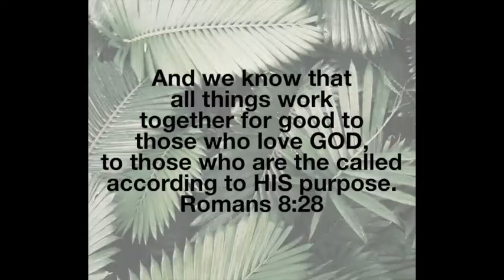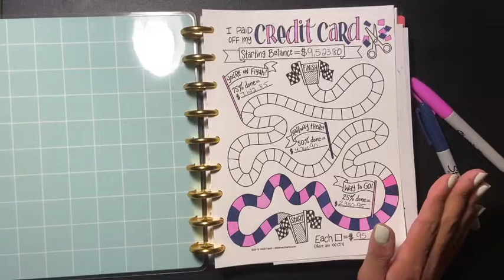Credit Card Update Chart | debtfreejourney | BrinaWithaTwist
I am updating my debt chart for my credit cards. I am determined to be credit card debt and I want you guys on the journey with me. I appreciate you all for the encouraging words.

xoxo
Sabrina